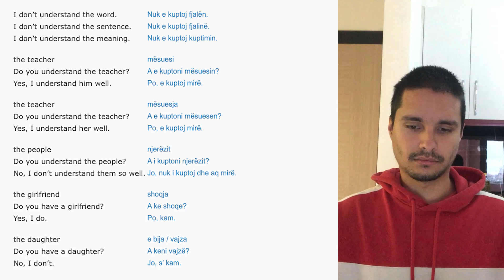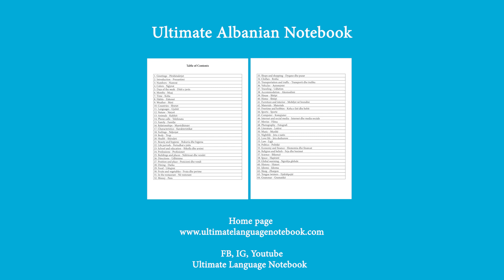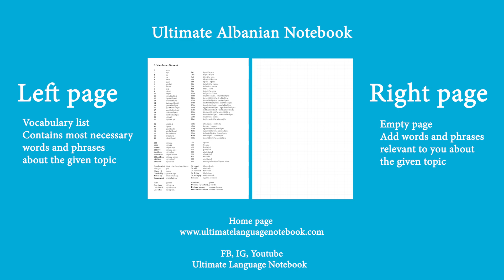Learning Albanian #64 Negation 1